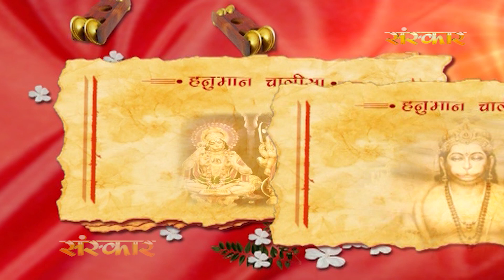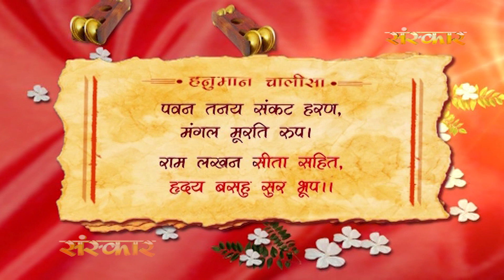Hanuman Chalisa - Shoma Ghosh | हनुमान चालीसा - शोमा घोष । Sanskar Bhajan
Bhajan : Hanuman Chalisa
Singer : Shoma Ghosh
Label : Sanskar Bhajan